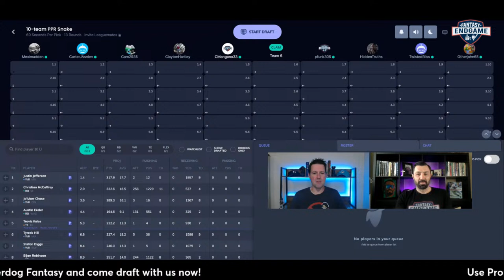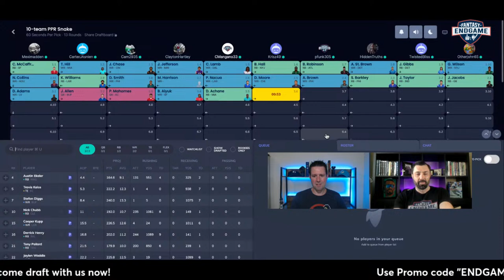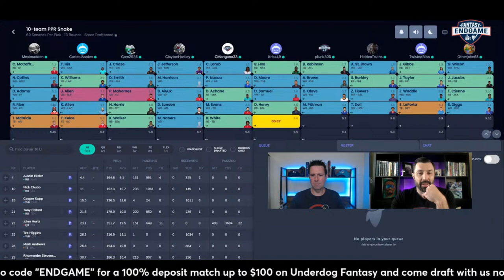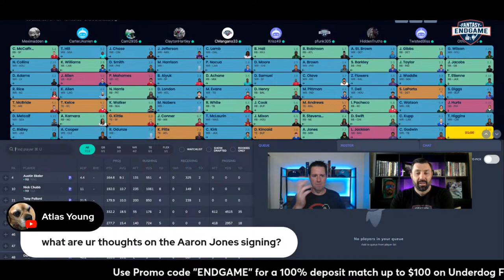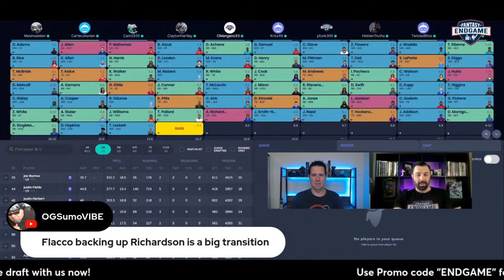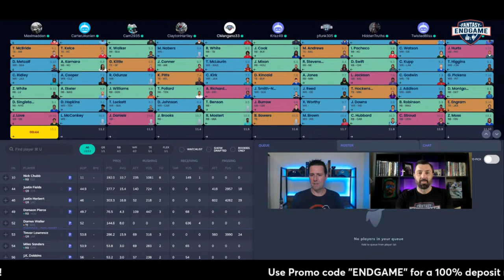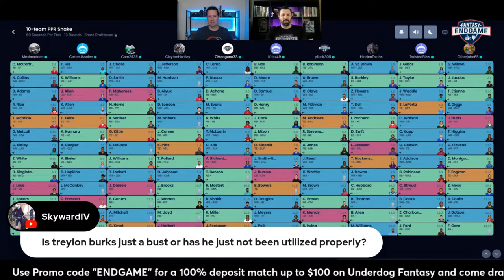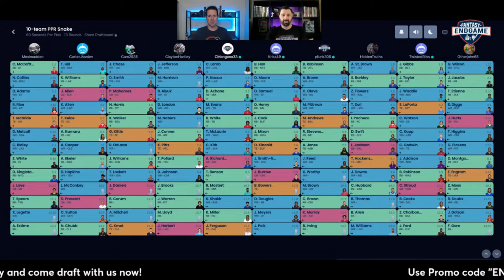Post Free Agency Mock Draft LIVE!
Fantasy football is back for 2024 and it is time to mock draft!